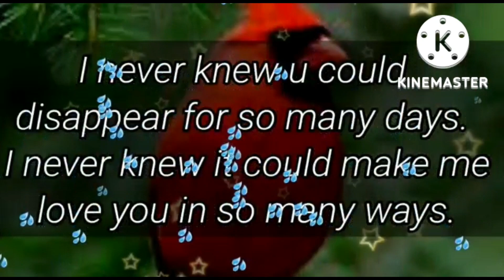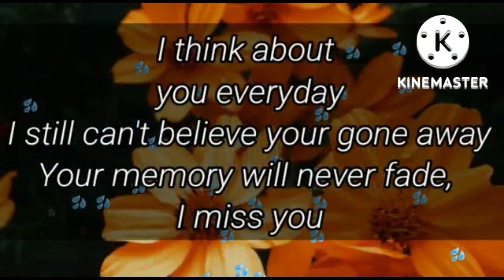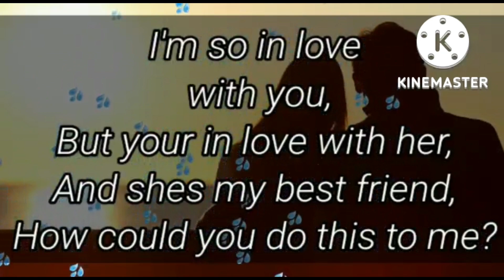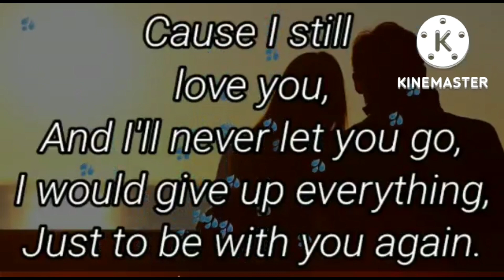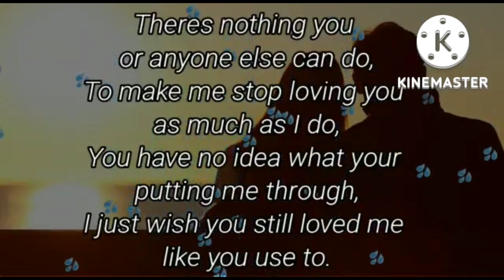How could you do this to me... 💔🤯🦋😱💘😭💝💌🙏